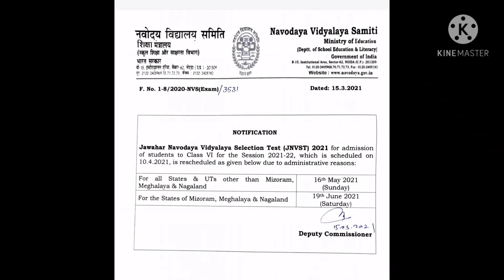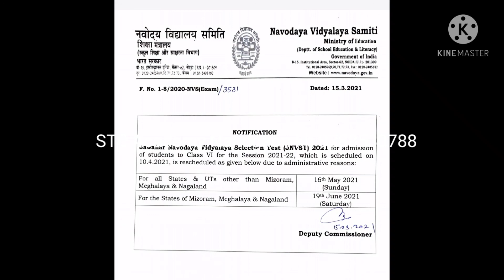NAVODAYA VIDYALAYA ENTRANCE EXAM CLASS VI